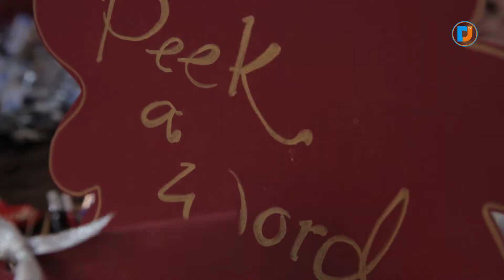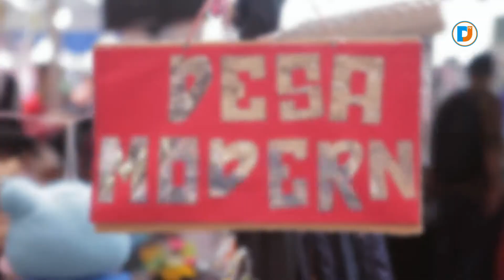ANDA MAMPU!!! Entrepreneur DAYS 2019 di UNINDRA - Geliat di Era 4.0